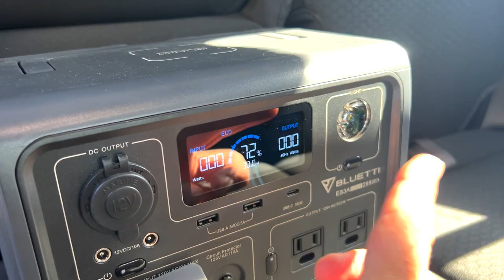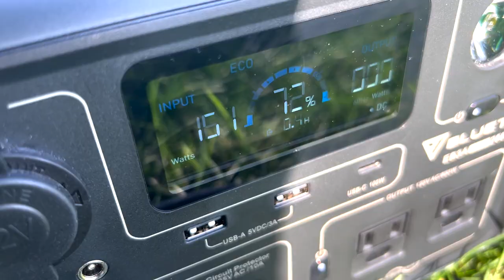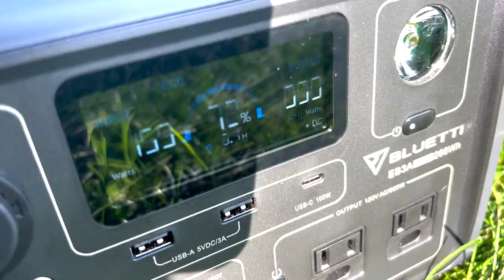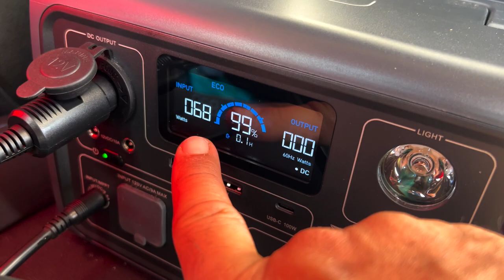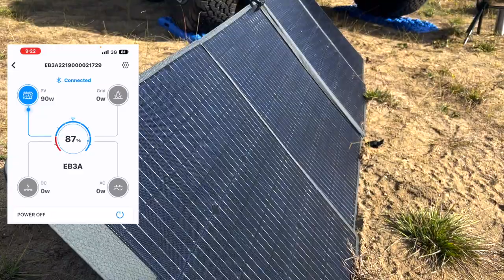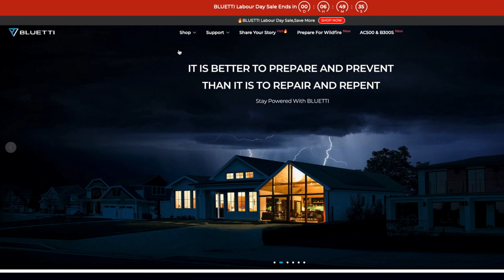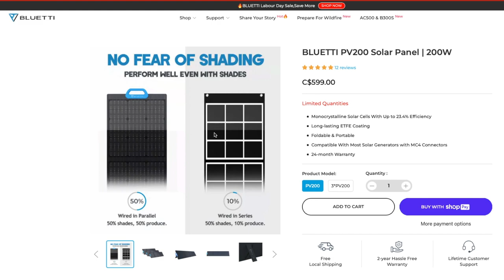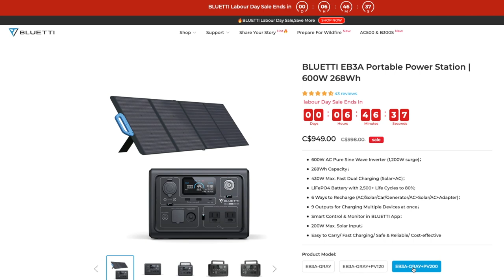♻️El COMBO OVERLAND - 💥 BLUETTI ☀️ Energia solar en tus manos (T2-E11) Viajando a lo Latino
Video Parte #3 - Full de informacion. Te mostramos como combinar la Bateria EB3A -600W con el Panel Solar de 200W. Muchos tips y recomendaciones para que tus dias de camping o de uso personal sean perfectos para ti.

Gracias a @BLUETTIOfficial por creer en nosotros y en nuestro proyecto. Su servicio al cliente en maravilloso. 100% recomendado.

Los domingo a las 6pm, aqui por nuestro canal en youtube @viajandoalolatino y bluetti
--YA estamos en la RUTA---